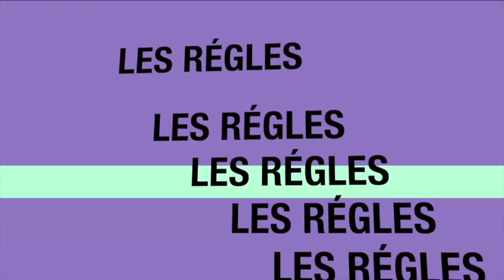Zéro Faute : Les mots À plat - À-plat – Aplat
Fiche présentée par le petit ELI YOANN GBAGUIDI – CM2 C
École Stella Maris de Ouakam (Dakar)